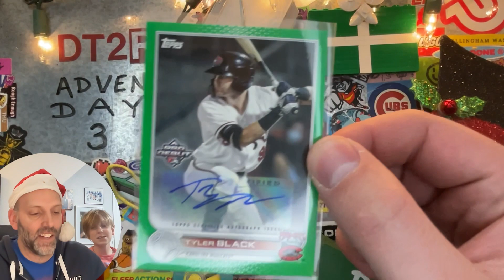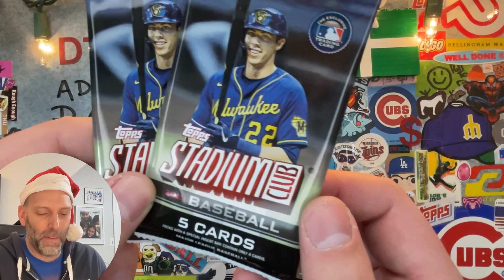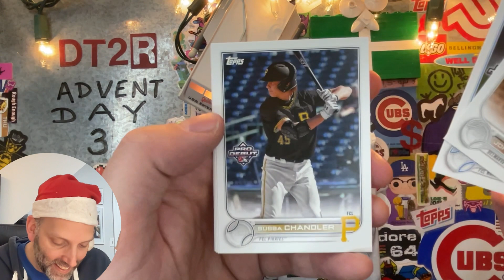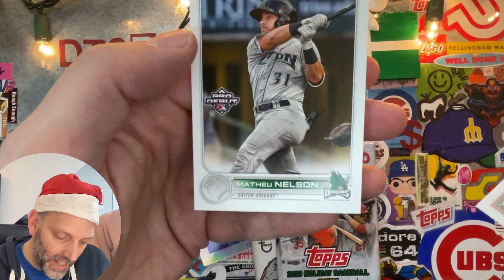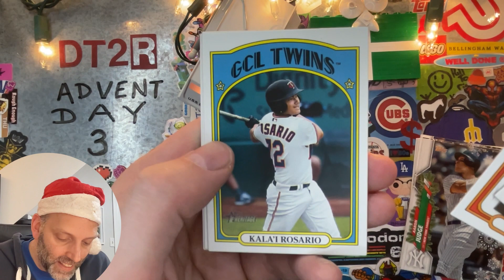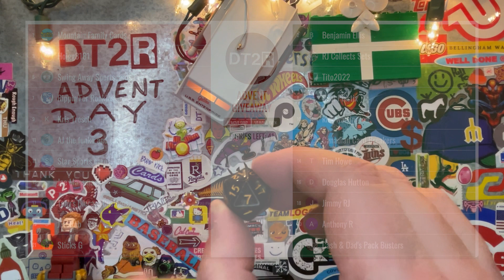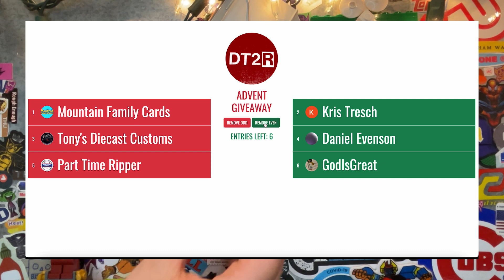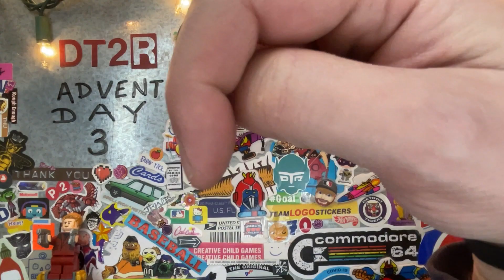Advent Baseball Card GIVEAWAY 2022! 👺 Day 3!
In this video, it's Day 3 of our Advent Giveaway where each day we select a winner who left a comment on yesterday's video! Today's winner will receive a Don't Talk to Robots sticker, a pack of 2021 Topps Heritage Minor League, 2022 Topps Pro Debut and 2020 Topps Holiday!

Did I mention that even if you don't win, your comment will count towards the End of Advent Giveaway, where we will make a large bucket of everyone who has left a comment during this season, and then decide a winner?!?  That winner will receive 24+ prizes that we are accumulating throughout the series!

This was a rough week in our household, and everyone's comments lifted my spirits!  Keep on Rocking!

HOW TO ENTER:

2. Leave a comment for 1 ENTRY in the tomorrow's video.

WHAT CAN YOU WIN?

Each days winner will receive:

1 Don't Talk to Robots Sticker!
1 Pack of 2022 Topps Pro Debut (4 autos per box)!
1 Pack of 2021 Topps Heritage (2 autos per box) OR 1 pack of 2022 Topps Update!
1 Pack of 2020 Topps Holiday (1 relic or auto) OR 2022 Topps Holiday (if I can get my hands on some)!

At the end of Advent we will also have a Grand Prize winner picked from all of the comments left over the 24 days (including this video!). The Grand Prize will include cards, packs, and various other goodies collected as we go through the month!

Every day this advent season we will start by opening the LEGO Advent Guardians of the Galaxy Calendar and building the LEGO or Minifigure.  We will then open up the 3 packs for that day.  Finally, we will select the winner from the previous day's videos comments to randomly decide the winner!

This is our little way to give back to the cardmunity this holiday season and have fun in the process! Thank you to all of the people that watch our videos and for those who sent us cards this past year!

Hoping you have a great Christmas and Holiday Season and thanks for sharing it with us!

NOTE: This contest has nothing to do with YouTube or anything official for that matter.  Why would it?